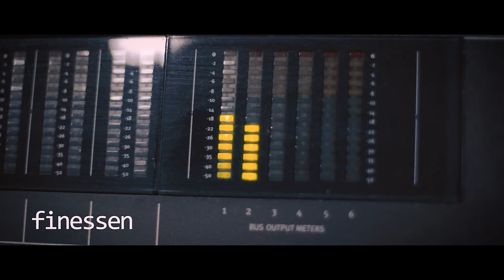FINESSEN - STREETER ft. REEJ BAWSTUN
HIT song "STREETER" by Finessen is produced by Nard & B, XL Eagle & Chase Mille! It also features Artist @ReejBawstun
Follow finessen at @finessen on IG
@_finessen on Twitter